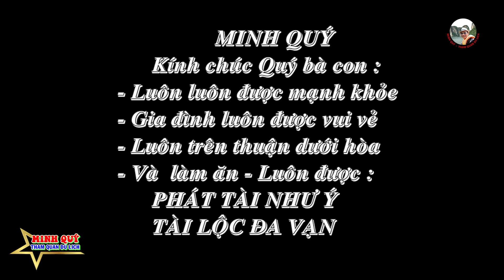THAM QUAN CỔ THẠCH - THẮNG CẢNH MIỀN TRUNG NAM BỘ...